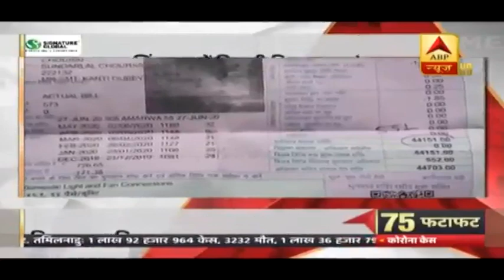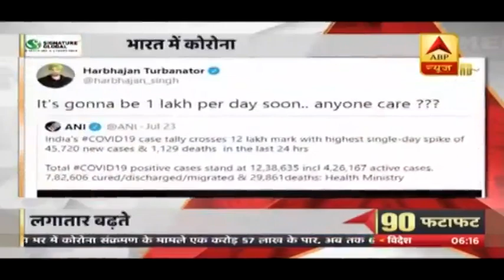China ने Pangong Lake के पास तैनात किए तोप | Fatafat | ABP News Hindi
China ने Pangong Lake के पास तैनात किए तोप | Fatafat